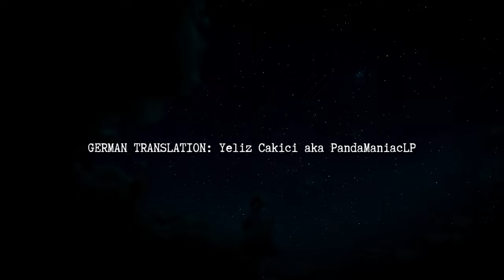🔴 🇵🇱 [#7][ZAKOŃCZENIE] Lorelai - KAŻDY MA SWOJE LIMBO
~~~ Opis Gry ~~~
Lorelai opowiada o kobiecie, której odebrano wszystko, co do niej należało. Bohaterka nie zamierza jednak się poddać i nie cofnie się przed niczym, by odzyskać to, co straciła. Opowieść o dorastaniu młodej dziewczyny, próbującej uciec od okropności w swoim rodzinnym domu. Ale dorosłość jest jak budzenie się z długiego snu. Będą chwile, kiedy będziesz chciał, żebyś znów spała ... Ale nigdy nie możesz wrócić do tego samego snu.